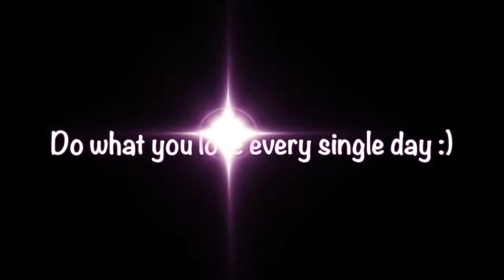✿✿ HAUL E.L.F & BANGGOOD ✿✿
PUT ON HD VERSION FOR BETTER QUALITY
toutes les info plus bas ...

❤ Ce que je porte dans cette vidéo :
Boucles d oreilles GLITTER
Collier GLITTER

-MAQUILLAGE-
Rouge à lèvres : Colorsensational Fatal Red 530, Bourjois
Blush : Ginat beauté, couleur pêche
Fond de teint : Make up for ever N135
eyeliner : studio lasting drama, Maybelline

(pour tout autre contact merci de m'envoyer un message dans la partie message privé sur youtube).

❤ ❤ ❤ prennez soin de vous les loulous, ciao ciao ❤ ❤ ❤

✿✿ MISS TAX ✿✿